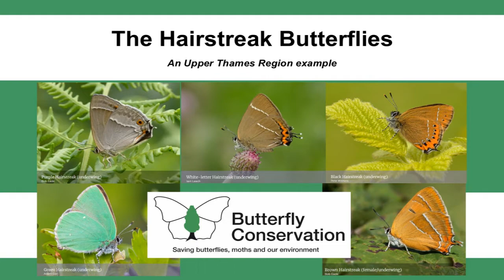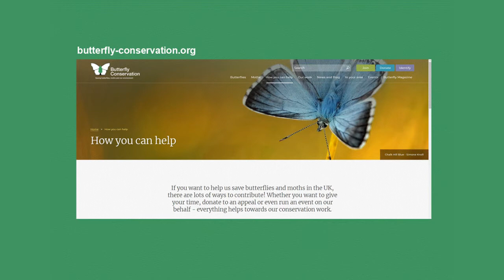The Five Hairstreak Butterflies - an Upper Thames example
Caz Temple (5 Hairstreaks Project Officer at Butterfly Conservation) talks to Nick Bowles,  the Chair of the  Upper Thames Branch, about what the Branch do in relation to these 5 special butterfly species